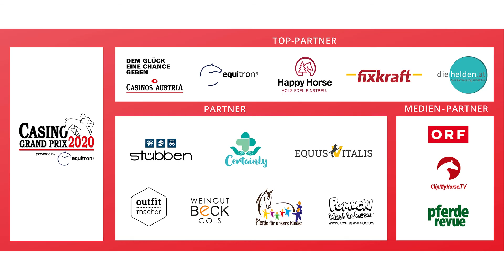Helmut Morbitzer im Interview beim Casino Grand Prix powered by equitron - pro. 4. Station in Linz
OEPS TV powered by ClimpmyHorse.TV - Veranstalter Helmut Morbitzer im Interview beim Casino Grand Prix powered by equitron - pro. 4. Station in Linz